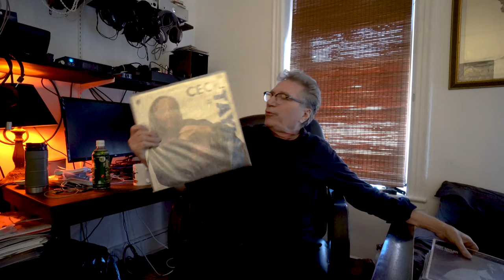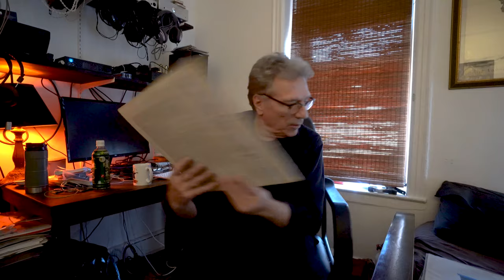STEREOPHILE'S HERB REICHERT 2: TONY WILLIAMS, CECIL TAYLOR, DUKE ELLINGTON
Part two of my interview with Stereophile Magazine's Herb Reichert.